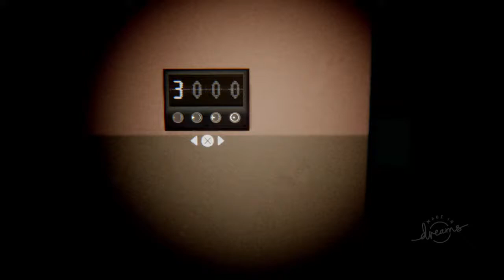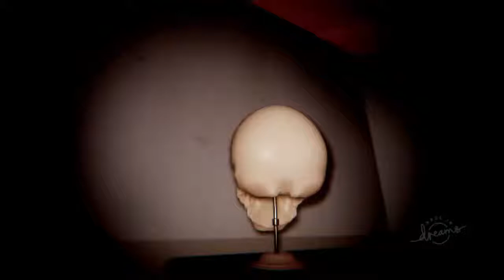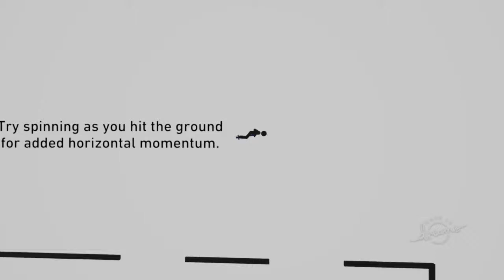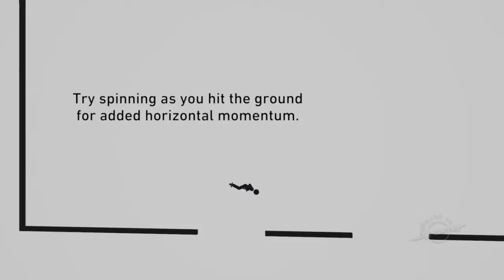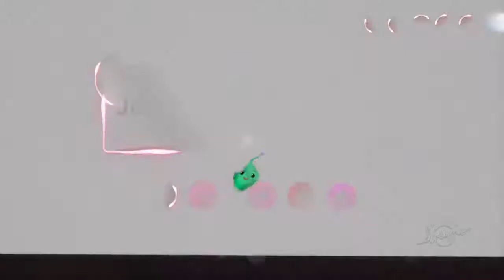Dreams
TTV/psn-King_daWanted